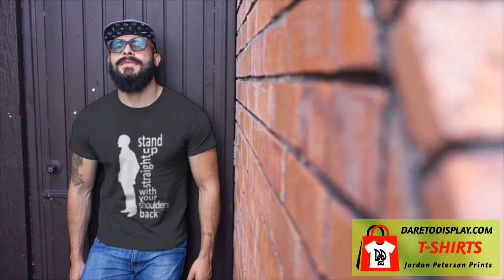podcast jordan peterson t-shirts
with new Jordan Peterson t-shirts for sale now peterson themed tee-shirts - jordan peterson design inspired t-shirts & merch giveaway.
See our latest range of Jordan Peterson cat prints on tee-shirts and other merchandise.
Dare to Display holiday giveaway of Jordan B Peterson themed slogans on t-shirts and merchandise.

Purchase your favorite Jordan Peterson themed t-shirt, cap now
Jordan Peterson's 12 Ideas from his book, "12 Rules for Life".
Rule 1 Stand up straight with your shoulders back.
Rule 2 Treat yourself like someone special.
Rule 3 Make friends with people who want your best.
Rule 4 Become your best self
Rule 5 Sort Yourself Out
Rule 6 Clean Your Room
Rule 7 Pursue what is meaningful
Rule 8 Tell the truth - or, at least, don’t lie
Rule 9 Assume who you are listening knows
Rule 10 Be precise in your speech
Rule 11 Slay your dragons
Rule 12 Stroke a cat
best selling jordan peterson t-shirts  podcast
DareToDisplay.com offers better deals and variety on Jordan Peterson fan merchandise than zazzle,amazon, redbubble, cafepress, spreadshirt, teespring,printful, idw store, socierty6, threadless or even etsy. we offer over 1000 combinations of colors, designs as well as tanktops, sweatshirts, hoodies, mugs, pillows, phone covers, journals, glasses and more.
Buy  podcast jordan peterson t-shirts
Other videos that I recommend:
StevenCrowder - Jordan B. Peterson Analyzes Crowder!
InsightJunky - 12 RULES FOR LIFE BY JORDAN PETERSON - Animated Book Summary - HYX-gZQFup8
OnePercentBetter - 12 Rules For Life by Jordan Peterson 📖 Book Summary - 0QuowFNdoqw
Jordan B Peterson Clips - How I Organize My Time | Jordan B Peterson - kCgWVaPyFYw